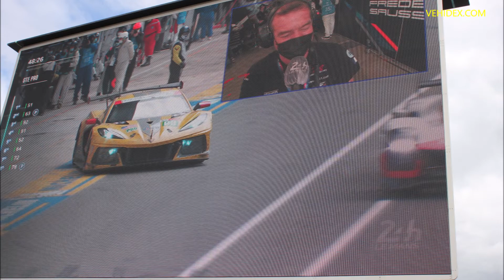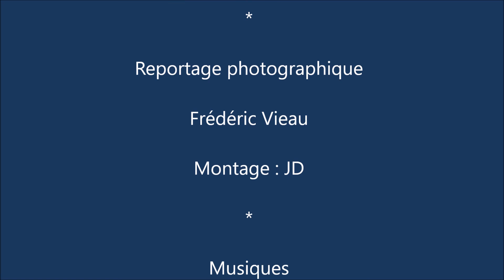24 heures du Mans 2021 - Reportage photos de l'ambiance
Reportage photographique sur l'ambiance lors des 24 heures du Mans, édition 2021